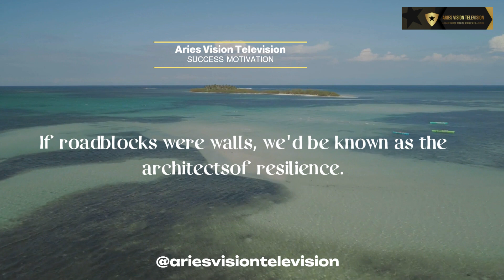Aries Vision Television: The Voice of the Underserved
Aries Vision Television is a new streaming television channel that is committed to providing a voice for the underserved. Our programming will feature a variety of genres, including news, entertainment, and sports, and we will be committed to providing a platform for underrepresented voices.
"🌟 Ready to fuel your daily success? 🚀 Follow us for your dose of motivation and inspiration!
Stay motivated with Aries Vision Television and let's conquer success together! 💪🔥"